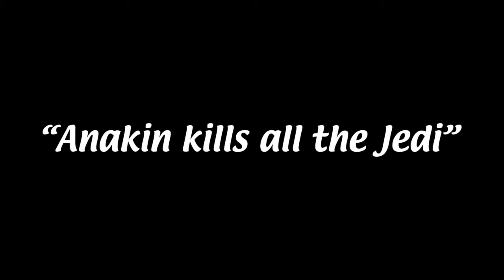It's Always Sunny in Tatooine Jennelle Eliana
Jennelle Eliana